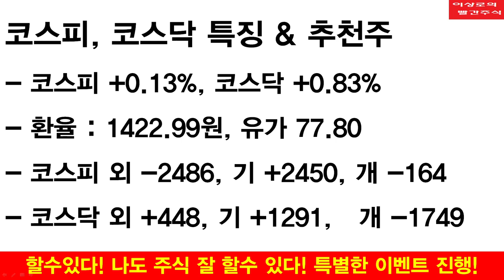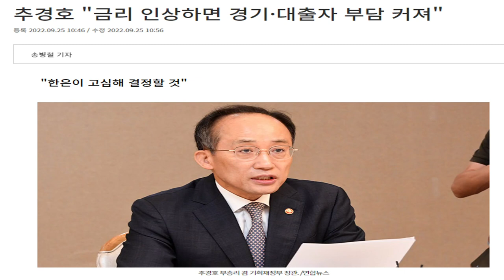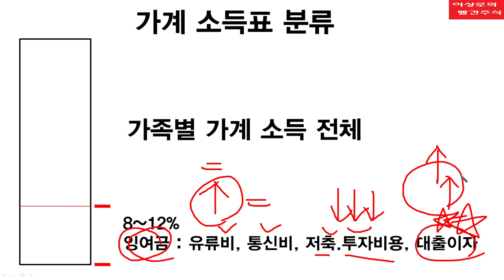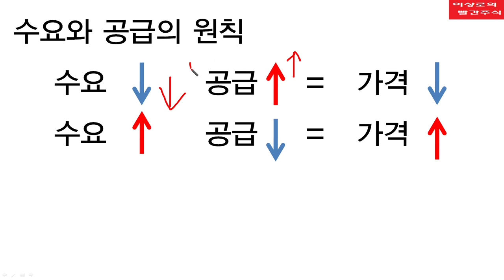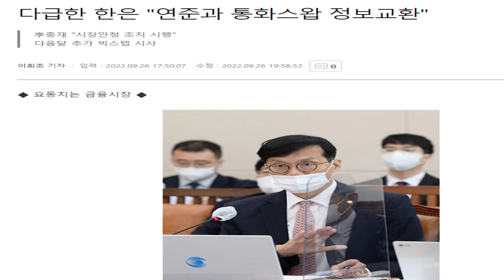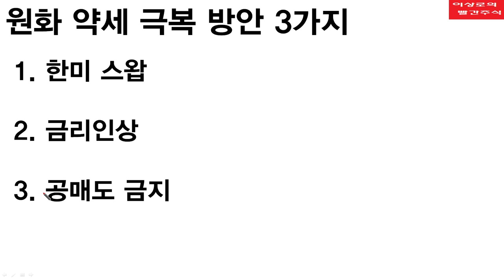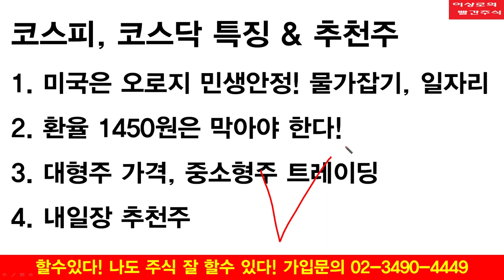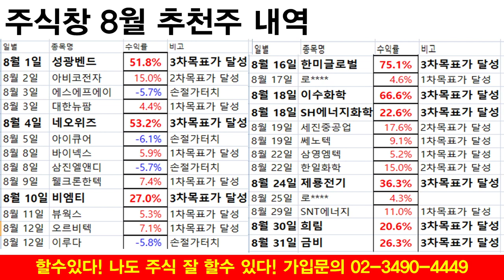원화약세! 환율 악재 이겨낼 유일한 방법, 삼성전자, SK하이닉스 매수해도 될까요? 현대차, 삼성에스디에스 대형주 매수방법, 이상로의 빨간주식 투자전략, 추천주 9-27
1. 미국은 오로지 민생안정! 물가잡기, 일자리
2. 환율 1450원은 막아야 한다!
3.대형주 가격, 중소형주 트레이딩
4. 내일장 추천주